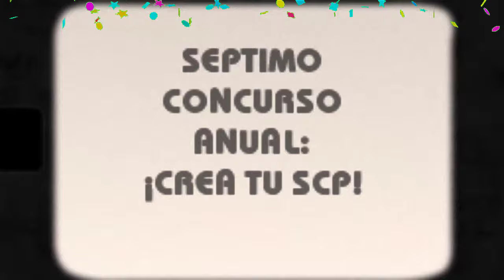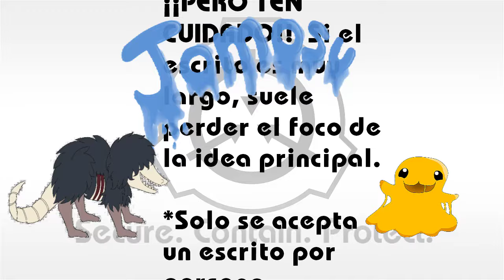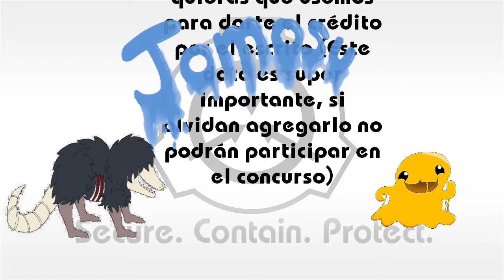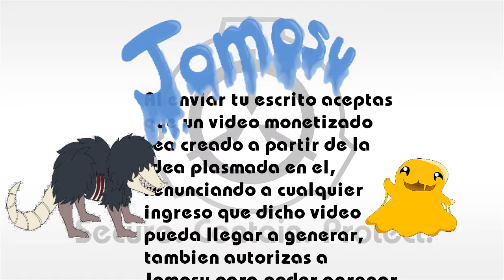SEPTIMO CONCURSO ANUAL: ¡CREA TU SCP!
Bienvenidos al Sexto concurso anual de JOMOSU!!

Si aun tienen dudas, les dejo una lista de lo que debe contener el correo antes de enviármelo.

*El correo debe contener la siguiente información junto con tu escrito:
-Nombre de usuario de Youtube

-Una SS (Screen Shot) donde se vea que estás suscrito a Jomosu

-Un link a tu canal de youtube, a tu facebook, a tu página, a lo que quieras que usemos para darte el crédito por el escrito (Este dato es super importante, si olvidan agregarlo no podrán participar en el concurso)